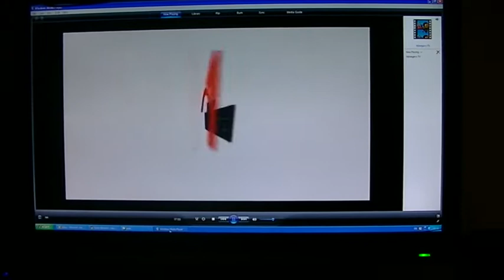Weerbericht Nijmegen met Reinier en Tanja